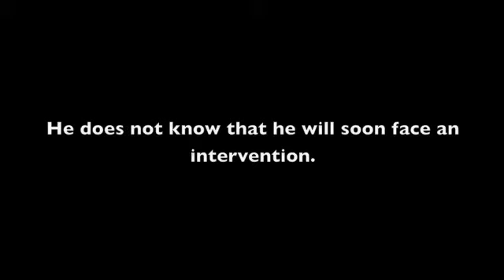Jonny Wilson Intervention Trailer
Hey everyone. This is JUST the trailer.. I wasn't able to upload the full episode because it's over 10 min long... If you want to see the FULL LENGTH VERSION, go on facebook and search Jonny Wilson, shoot him a friend request, and you'll be able to see the Full Length Intervention Episode under videos. Thanks Guys!!